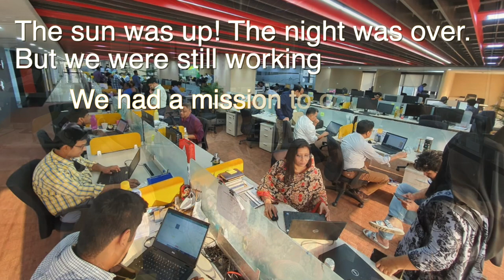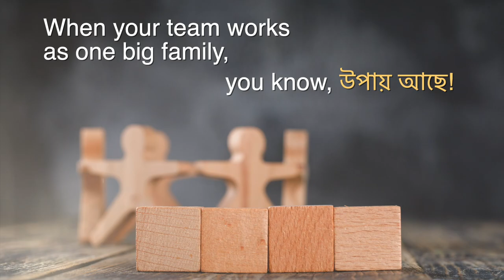The Spirit of UPAY - Shorter version